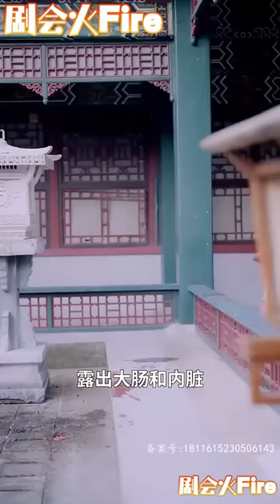她是21世紀的神醫，意外穿越成替嫁王妃，原身前世新婚前夜被繼妹算計丟了清白，這一世她絕不會讓此事重蹈覆轍，她憑藉高超的醫術將被毀的容貌復原， 卻意外遇見了他...《冷王獨寵：替嫁毒妃傾天下》剧会火